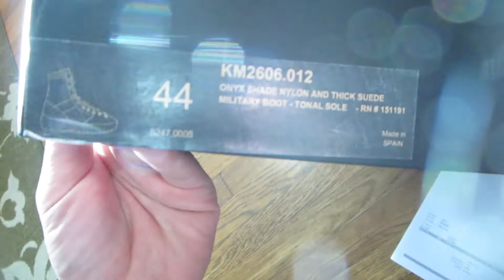Adidas Yeezy Season 3 Onyx Military Boot Unboxing and Impressions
Its called KickingItWithPower and its all about shoes.  I will review a new shoe every week.

We normally Daily Vlog but post unboxing videos too!
Ebay listing for this pair